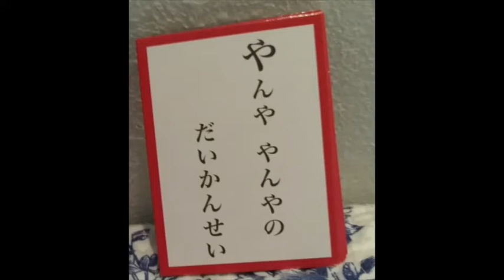やSpirited Away Karuta